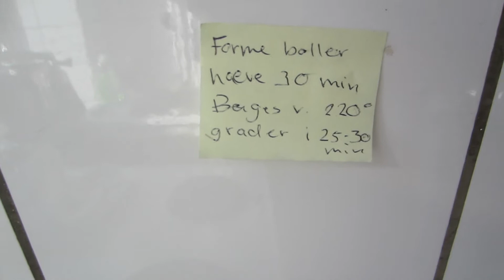EDITING A SHIT MOVIE! (06/04/2013) - 65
Tak fordi i har set med i dag, og i kan altid tjekke mit online hjem ud inde på mine links nedenunder :)